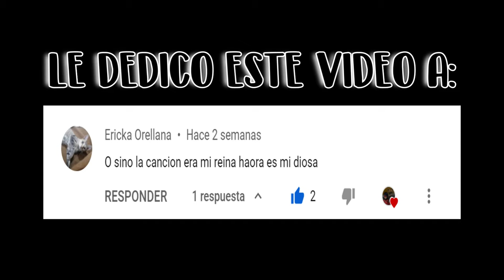Diosa || Myke Towers || Miraculous Ladybug